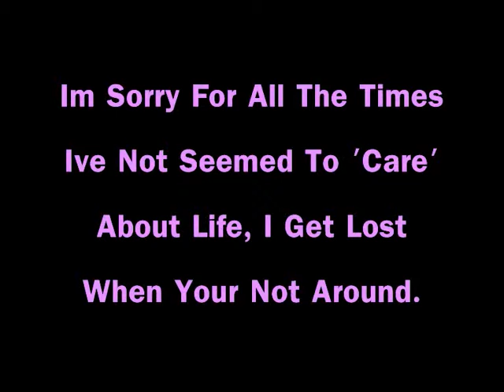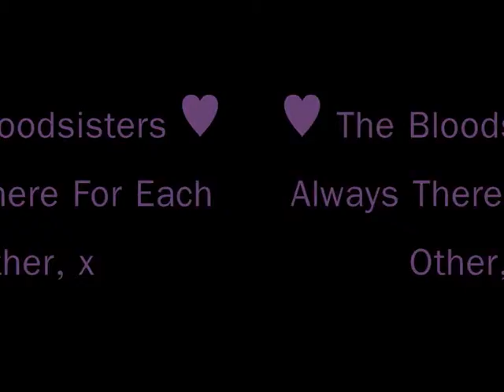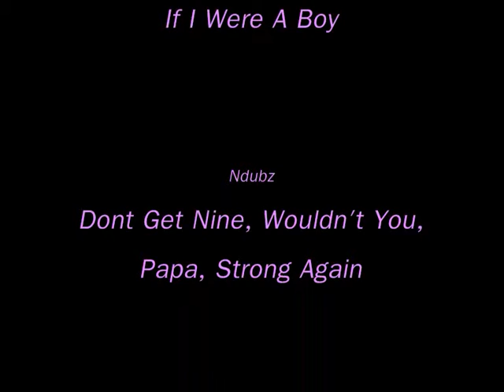Ily Always and forever